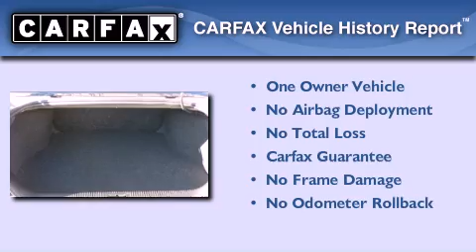2006 BUICK LaCrosse NJ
We are proud to present this 2006 BUICK LaCrosse .

 We have been honored to serve the  NJ area , we promise that your experience at our dealership will exceed your expectations !

 Year : 2006
 Make : BUICK
 Model : LaCrosse
 Engine : 6 - CYL.
 Trans . : AUTOMATIC
 Exterior : BROWN
 Miles : 64,610
 Interior : BEIGE